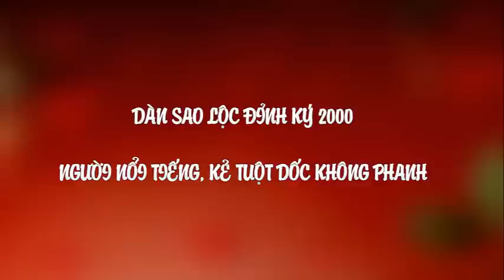Dàn sao Lộc Đỉnh Ký 2000, người nổi tiếng, kẻ "tuột dốc không phanh"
Top Sao Hoa Điểm tổng hợp Dàn sao Lộc Đỉnh Ký 2000, người nổi tiếng, kẻ "tuột dốc không phanh".
[Danh sách]:
1.Vi Tiểu Bảo – Trương Vệ Kiện
2.Khang Hy – Đàm Diệu Văn
3.Kiến Ninh công chúa – Lâm Tâm Như
4.A Kha – Chu Ân
5.Song Nhi – Ngô Thần Quân
6.Long Nhi – Trần Pháp Dung
7.Phương Di – Mạch Giai Kỳ
8.Tiểu Kim Ngư – Thư Kỳ
9.Mộc Kiếm Bình – Trương Tây